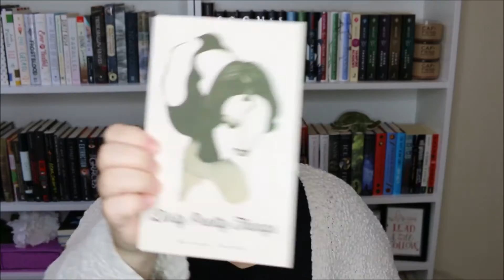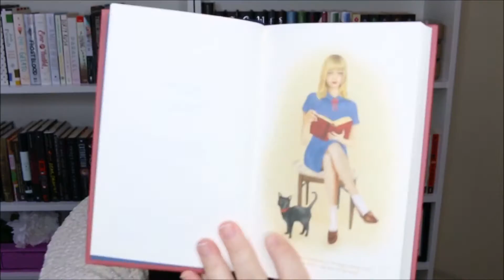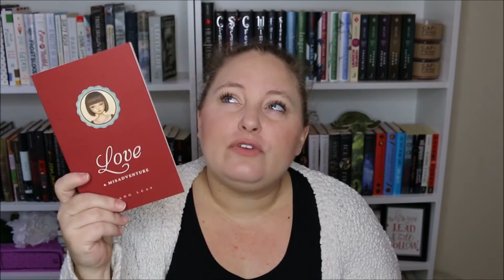Another (small) Poetry Haul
a few more poetry books I bought this month.

Poetry wish list